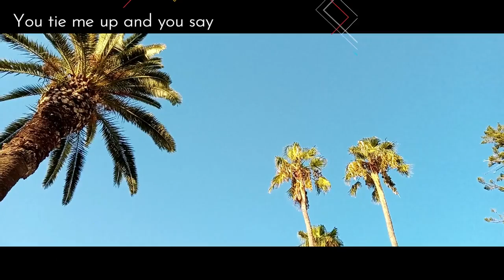Trani Hate&Love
Odio & Amore
Trani
Cosa ne pensate di questa città?

Credits:
► Löwentanz